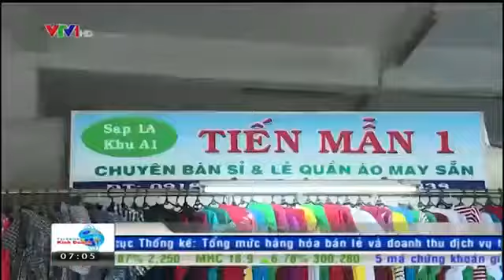Dự báo lạm phát cả năm 2014 của Việt Nam là 3-4%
Trong một báo cáo mới đây, Ủy ban Giám sát Tài chính Quốc gia dự báo, nếu không có những biến động lớn về giá các mặt hàng cơ bản thì lạm phát cả năm 2014 chỉ trong khoảng 3 – 4%. Theo Ủy ban giám sát tài chính quốc gia, lạm phát cơ bản vẫn trong xu hướng giảm kể từ 1 năm qua và giảm xuống còn 3,12% trong tháng 9/2014 so với cùng kỳ. Lạm phát tiếp tục được giữ ổn định ở mức thấp trong hơn 2 năm qua. Điều này tạo điều kiện giảm mặt bằng lãi suất. Lãi suất huy động tiền đồng kỳ hạn 6 tháng hiện đã giảm từ mức 7,1%/năm hồi đầu năm xuống còn 6,1%/năm; lợi suất trái phiếu chính phủ kỳ hạn 3 năm cũng giảm từ mức 7%/năm xuống còn 5%/năm. Tuy nhiên, mức độ phục hồi kinh tế còn thấp so với mục tiêu cũng như tiềm năng của nền kinh tế và doanh nghiệp còn nhiều khó khăn. Nguyên nhân là tiêu dùng tư nhân chậm và đầu tư tư nhân ở mức thấp do tổng cầu thấp và nợ xấu.
Nguồn VTV.VN